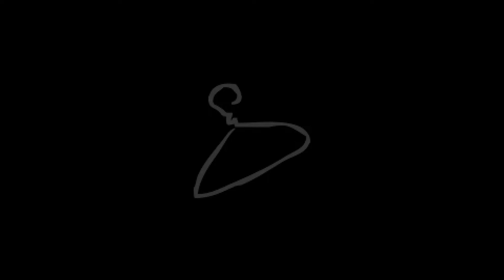Run #64 | Isaac vs. Hush + Blue Baby | The Binding of Isaac: Repentance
This is a long series playthrough of The Binding of Isaac: Repentance on hard mode without commentary. My goal is to achieve all unlocks (100%).